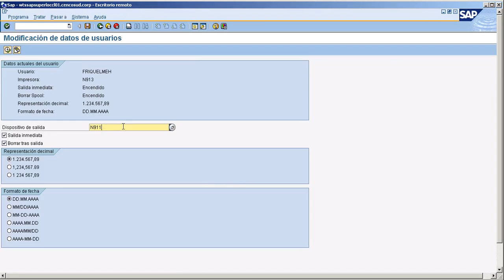Cambio Impresora SAP ZSU3 Sap Cencosud